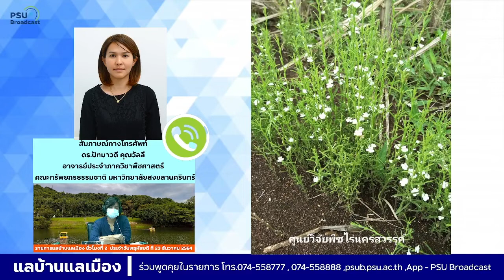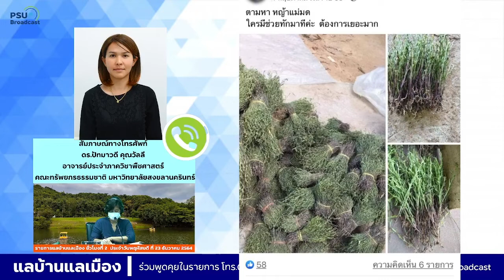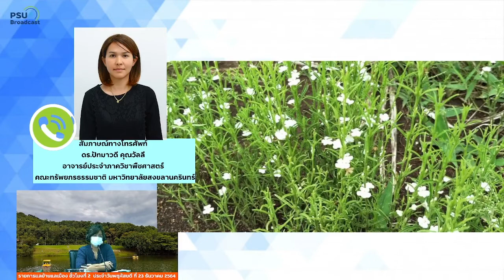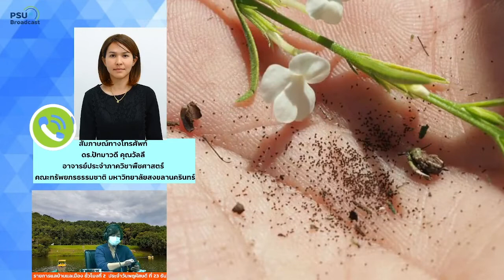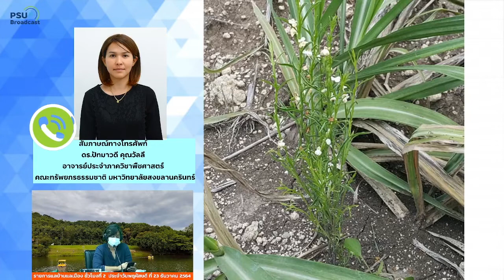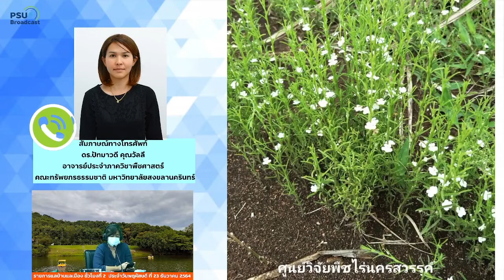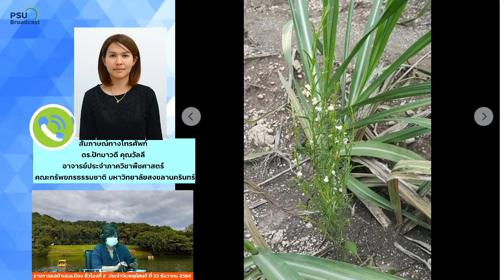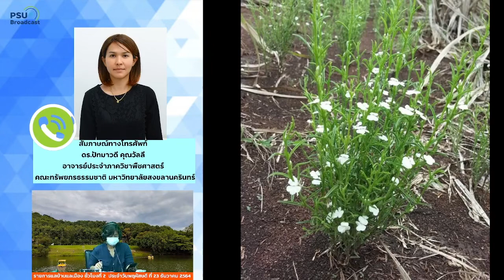หญ้าแม่มด สวยพิฆาตอย่าหามาปลูกเด้อ!!!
ติดตามหาคำตอบกับ ดร.ปัทมาวดี คุณวัลลี
อาจารย์ประจำภาควิชาพืชศาสตร์ คณะทรัพยกรธรรมชาติ มหาวิทยาลัยสงขลานครินทร์

คลื่นวิทยุ --- เอฟเอ็ม 88.0 เมกะเฮิรตซ์
แอพลิเคชันแอนดรอยด์ --- "PSUBROADCAST"
YouTube --- สถานีวิทยุ ม.อ.หาดใหญ่ FM 88.0 Mhz